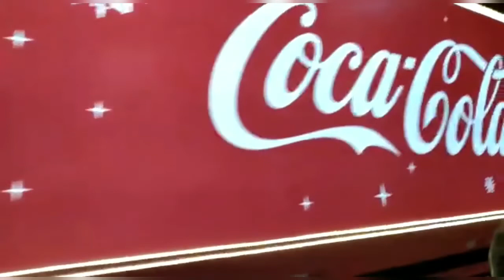um dia comigo (fomos ver o carro da coca cola de natal)